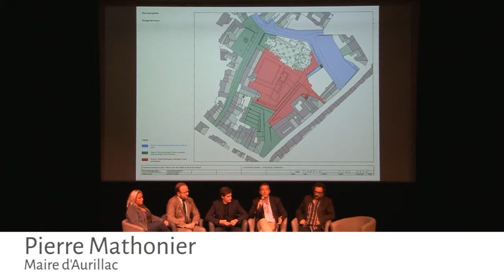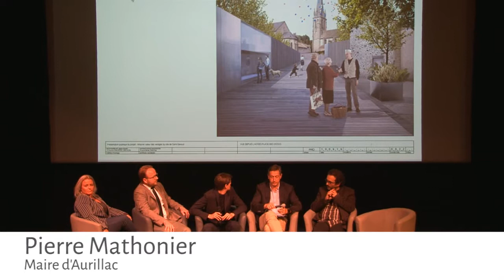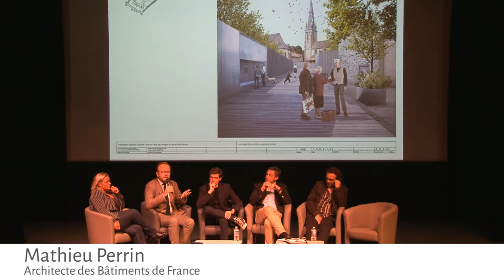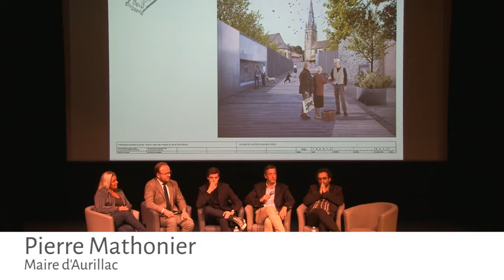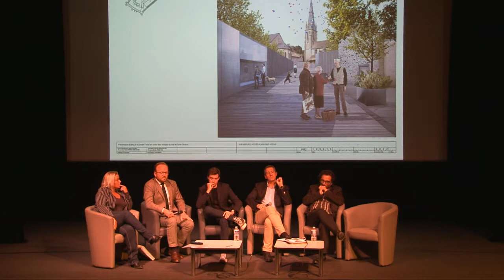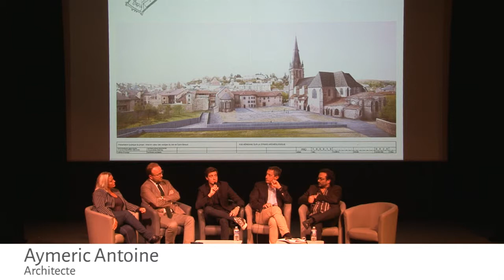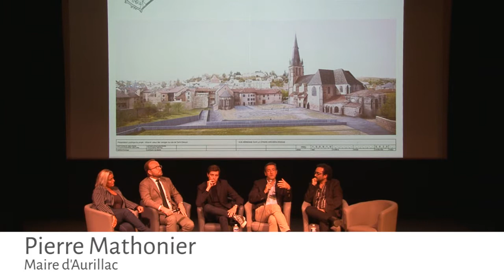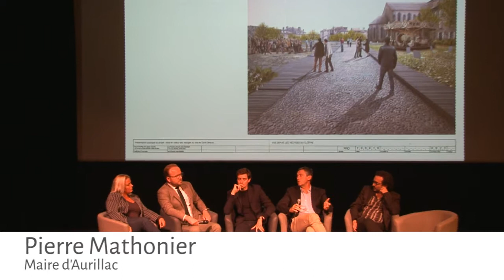Réunion publique de valorisation du site patrimonial de Saint Géraud /05 Questions Réponses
Vous pouvez retrouver ici en intégralité la séquence questions-réponses par laquelle s'est achevée cette réunion.